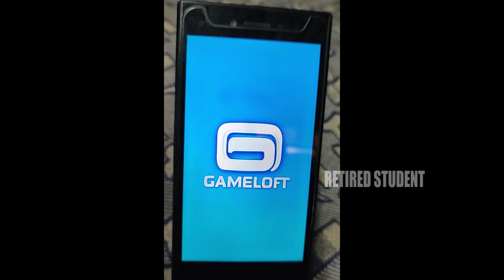Despicable Me : Minion Rush (In Blackberry) - Daily Rewards Day 58